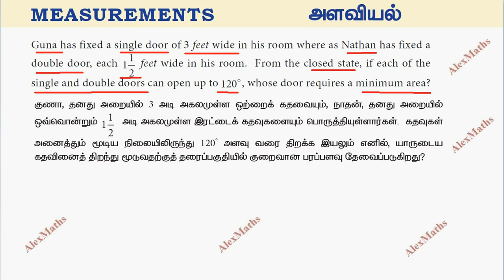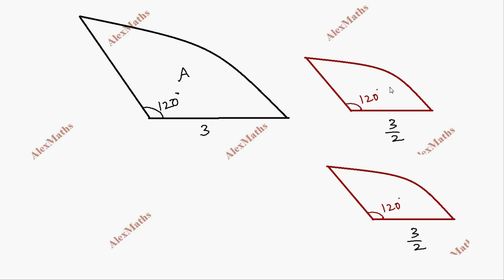8th Maths Exercise 2.4 Q.No.5 Measurement Chapter 2 New Book 2020 Tamil Nadu Syllabus AlexMaths